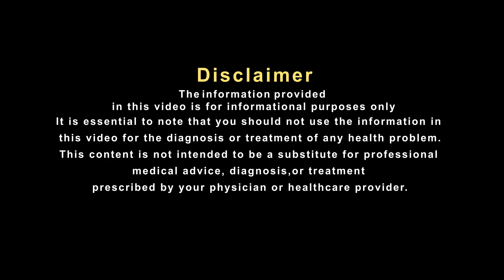हकीम जी का जैतून का सिरका इस्तेमाल करके सारागुरानी जी हुई स्वस्थ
बेंगलुरु की रहने वाली 76 वर्षीय बीबी सारागुरानी जी शुगर की समस्या से परेशान थीं दवा से कोई ख़ास आराम नहीं मिल रहा था फिर हकीम साहब की औषधि उनके जीवन में एक उम्मीद कि किरण लेकर आयी और उन्हें इस परेशानी से अब काफी हद तक राहत मिल गयी है. दरअसल सारागुरानी जी हकीम साहब  प्रोग्राम के जरिये उनसे  जुड़ीं और हकीम साहब के यूनानी औषधि और घरेलु नुस्खों से अपने सालों पुराने शुगर को नियंत्रित कर लिया। यही नहीं अब वह इन औषधियों के  बार में लोगों को बताती हैं और लोगों की खिदमत करती हैं.